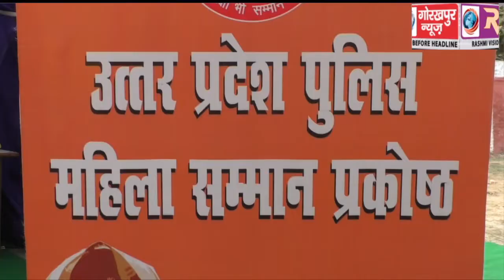पुलिस लाइन परिसर में महिलाओं को सिखाया गया आत्मरक्षा के गुर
पुलिस लाइन परिसर में महिलाओं को सिखाया गया आत्मरक्षा के गुर, ट्रेनर ने कहा अपनी ताकत को पहचाने महिलायें ।